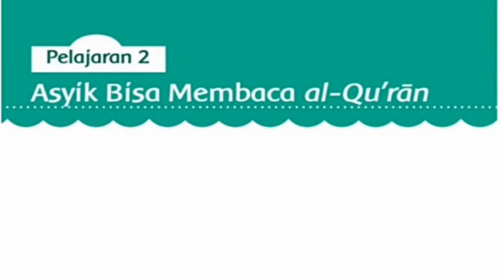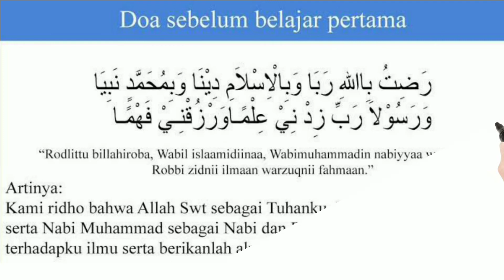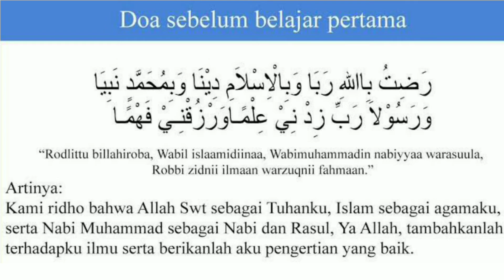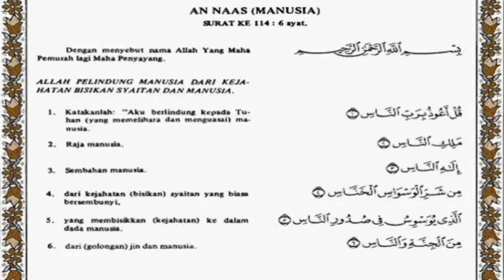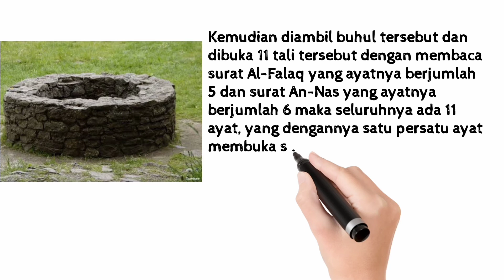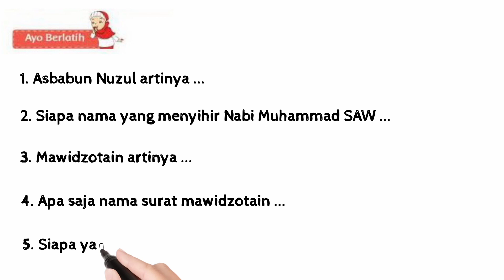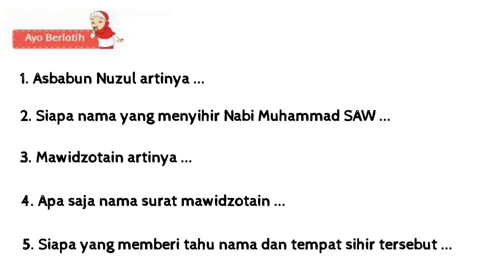PAI KELAS 2 | PELAJARAN 2 ASYIK MEMBACA AL-QURAN | SUB MATERI IV ASBABUN NUZUL SURAT AN-NAS